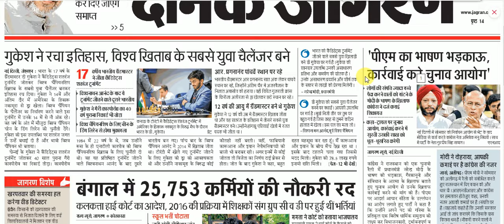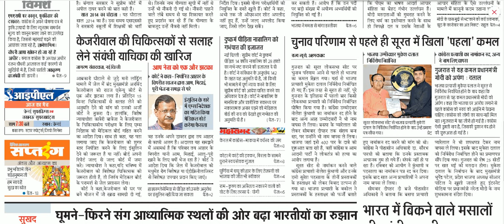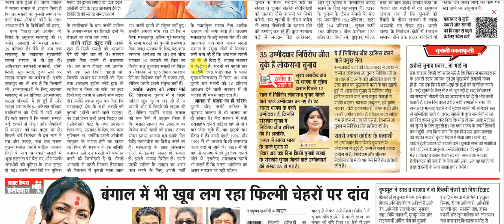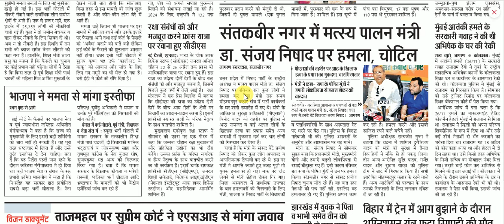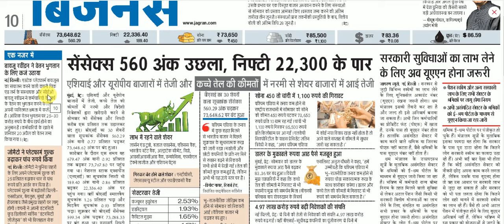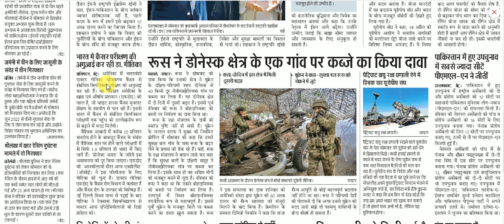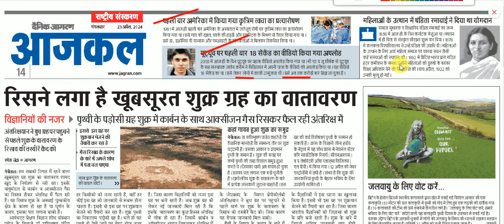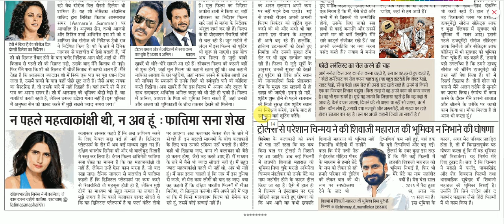23 April 2024 || Dainik Jagran Newspaper Analysis || दैनिक जागरण राष्ट्रीय संस्करण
23 April 2024 || Dainik Jagran Newspaper Analysis || दैनिक जागरण राष्ट्रीय संस्करण
dainik jagran
दैनिक जागरण
जागरण पेपर
जागरण न्यूज़
हिंदी समाचार